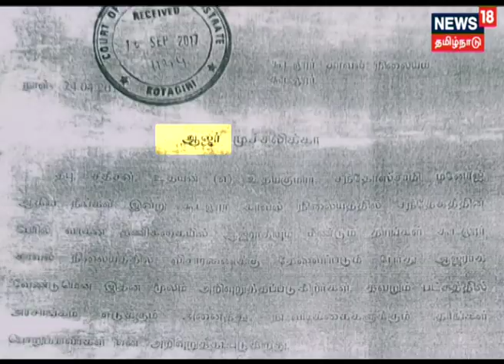Kodanad Case Exclusive | கோடநாடு வழக்கு - தொடரும் முரண்பாடு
கோடநாடு வழக்கு தொடரும் முரண்பாடு - வெளிவரும் திடுக்கிடும்